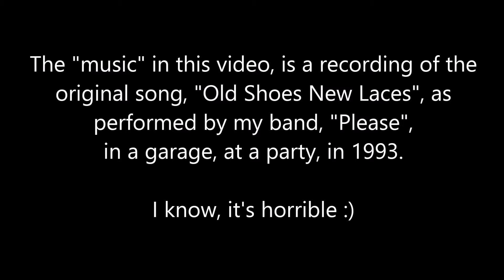Skate 'R Diet ! ep 26 - Era Skateboarding Weight Loss Vlog with Skatemaster Nate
Horrible soundtrack provided by PLEASE! circa 1993